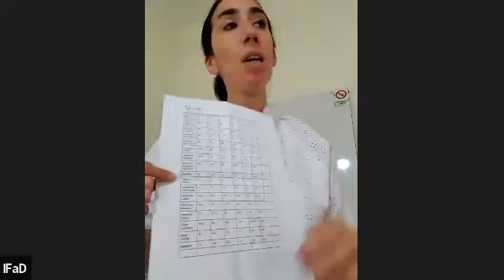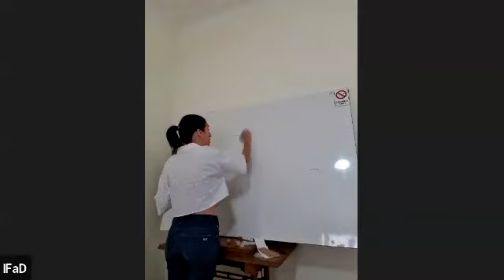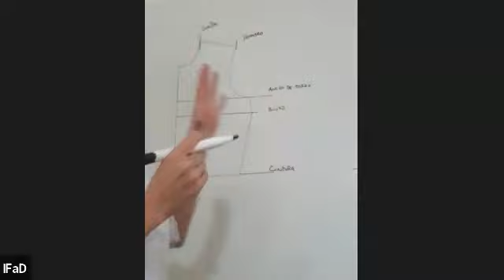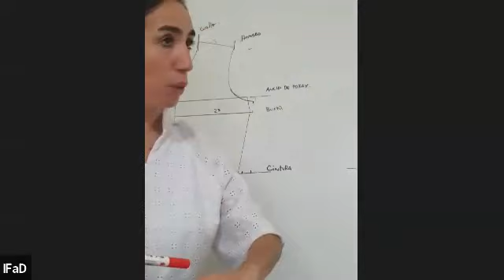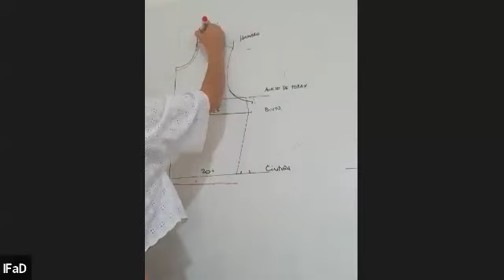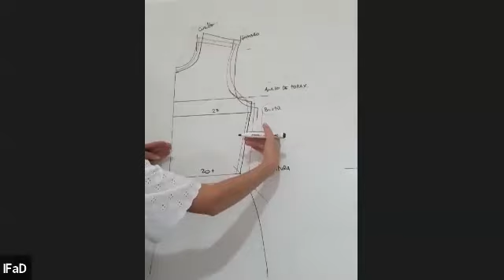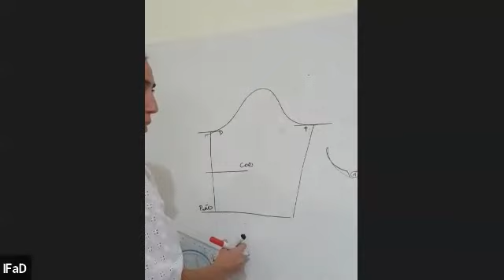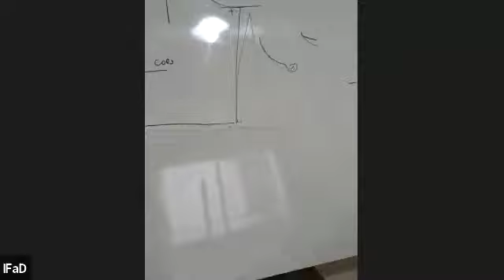progresión de talles como se hace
en la clase de hoy, cambiamos un molde base de talle